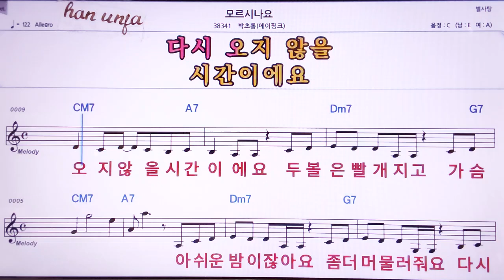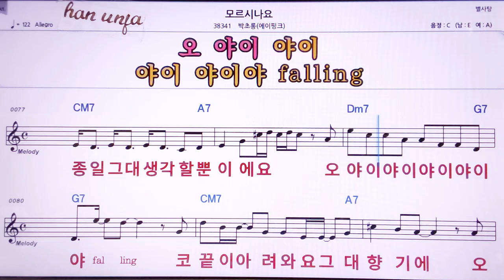💖모르시나요/박초롱(에이핑크) 👍MR,노래방, 악보, 코드,Karaoke With Sheet Music